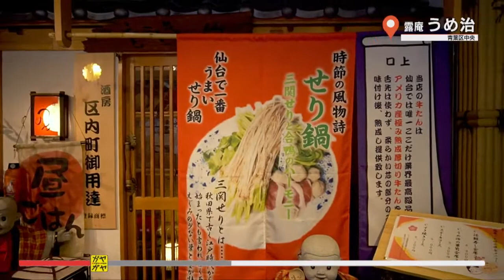ガヤガヤ # 206 うめ治